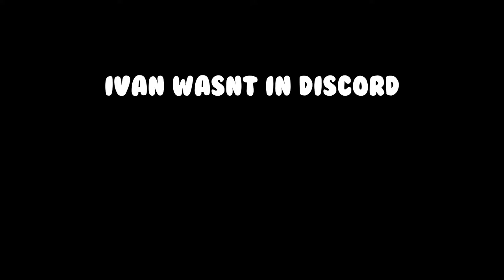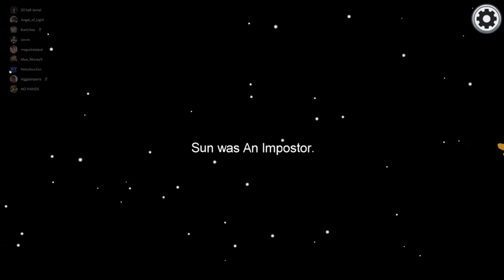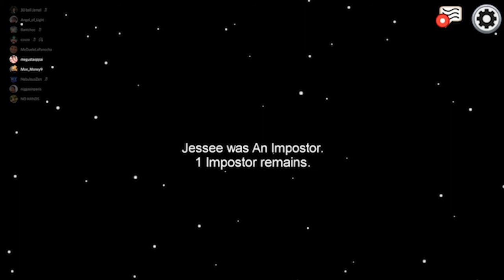Among Us - Never Trust Ivan!! (Funny Moments)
YAYYY another Among us video, had fun recording and editing this video so i hope you guys enjoy!! make sure to like and subscribe for more videos such as this one!!